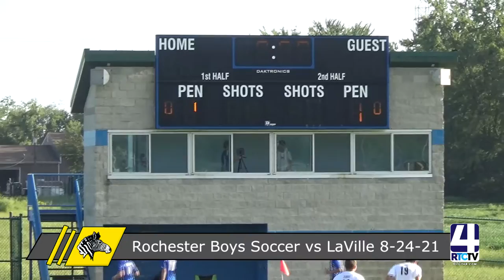Rochester Soccer vs LaVille 8-24-21